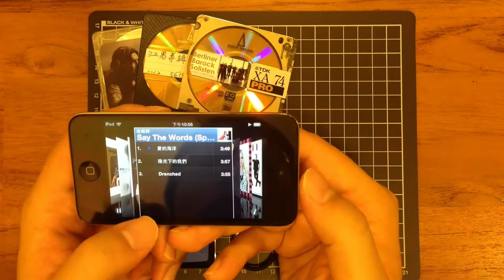什麼是MD ? What is MD (Mini Disc) ?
MD is MiniDisc which is a great recording tool and music player!!

若是您喜歡我的影片，也希望能夠實質上贊助我，讓我能夠做出更多好影片以及機器介紹，可以點進下面連結，金額不限，隨喜打賞，MD Talkman感謝您的支持!

If you want to donate me to make this channel could continue grow up, please enter below link. Thank You!